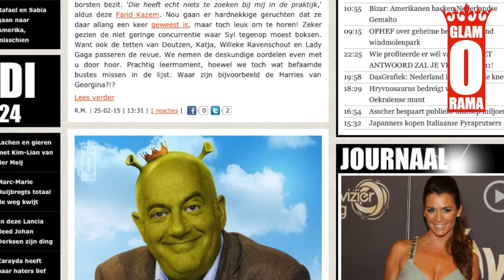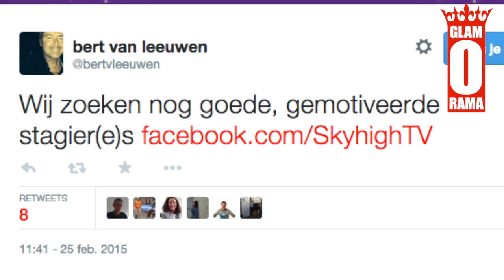Filmpje: Hugo Borst laat knalscheet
Kiek em goan!